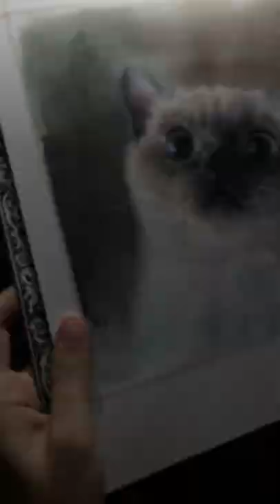Cute Cat Watercolor Painting Tease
Testing out many techniques and pets for a beginner's watercolor class I want to build. What do you all think of this one? Would you be interested in learning how to paint this adorable kitten?